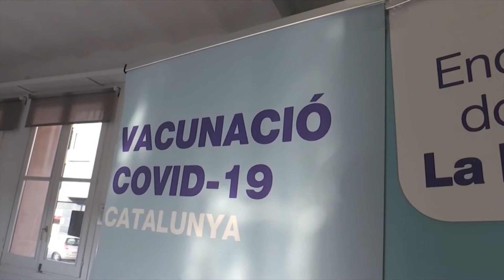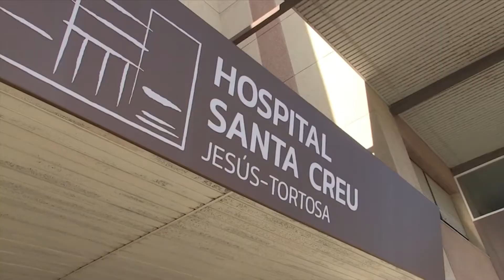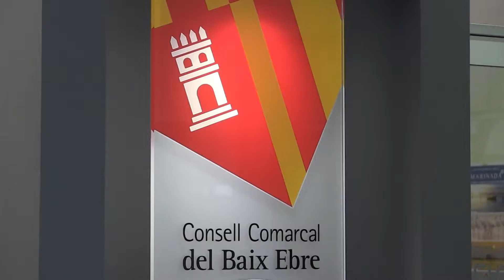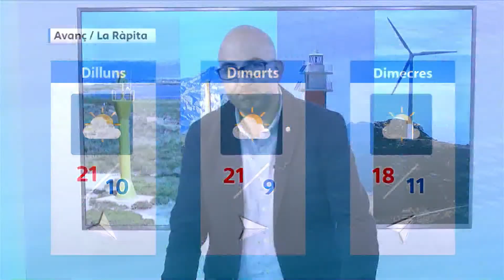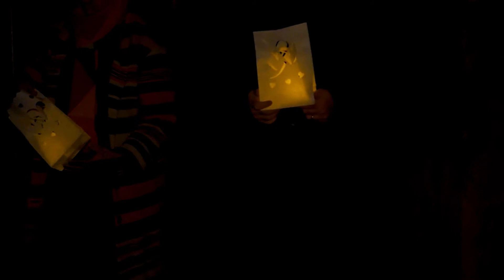L'Informatiu (24/12/2021)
Les notícies de les Terres de l'Ebre, amb Albert Pascual.